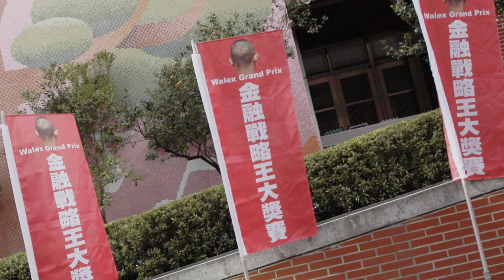The Global Economy Challenge Fun Board Games for Kids in Asia 5